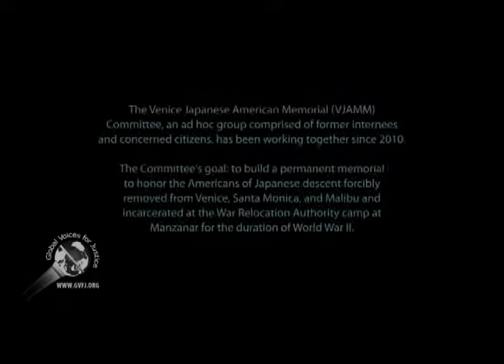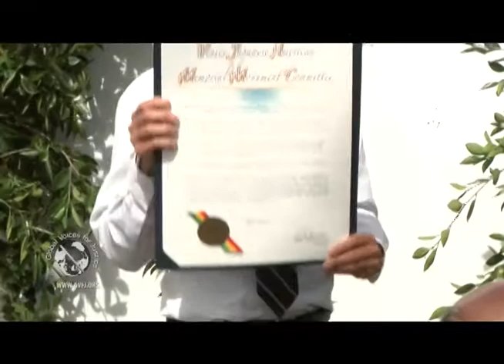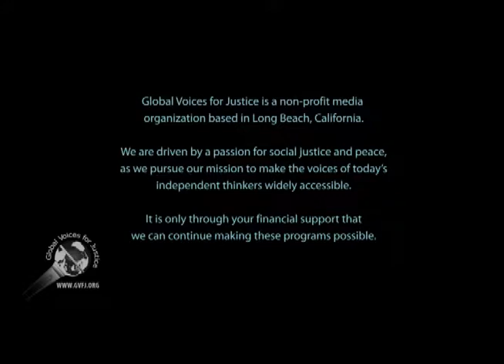VJAMM Segment 1 of 6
This is a commemoration in recognition to the Japanese America citizens who were rounded up from Venice, Santa Monica, and Malibu, California, at the corner of Venice and Lincoln Blvd and sent to the War Relocation Authority camps around the country, including Manzanar.